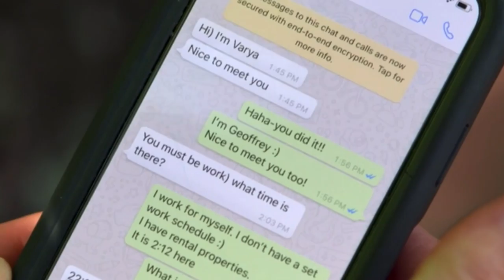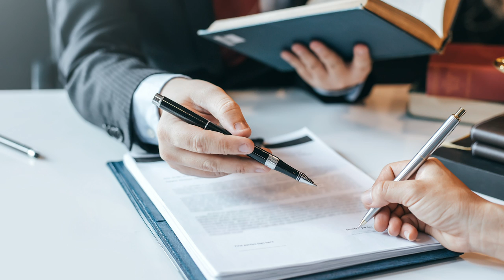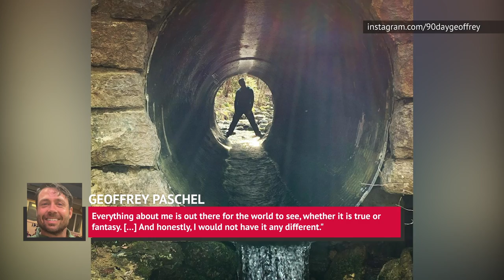The Untold Truth Of 90 Day Fiance's Geoffrey Paschel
For fans who can’t get enough of 90 Day Fiancé, TLC has some spinoffs to fill the time. One of these is 90 Day Fiancé: Before the 90 Days, which shows the lives of cast members before the fateful 90-day decision period. This show introduced viewers to Geoffrey Paschel, one of the most controversial cast members in the franchise’s history. Even before his first episode aired, all kinds of allegations came out about the Tennessee resident, who was planning to visit Moscow to meet his girlfriend, Varya.

Here’s the untold truth of 90 Day Fiancé: Before the 90 Days' Geoffrey Paschel.

An international connection | 0:00
A tragic loss | 1:25
A violent altercation | 2:17
Criminal assault charges | 3:00
His battle with his estranged wife | 4:03
More disturbing allegations | 5:03
Drug dealing allegations | 5:58
A criminal record with prison time | 6:48
The fans want him gone | 8:00
Varya is kept in the dark | 9:09
Still married when he started filming | 10:14
Of course he's also an actor | 11:11
So what's he saying about it? | 12:03